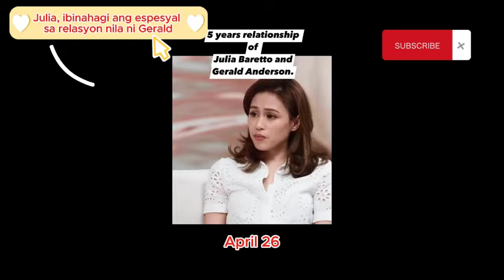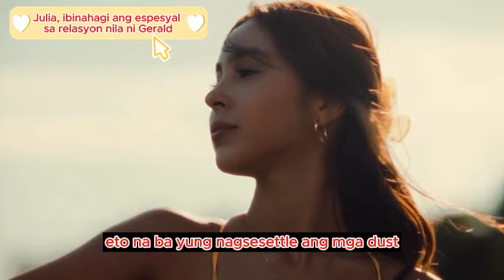Julia Barretto, ibinahagi ang espesyal sa relasyon nila ni Gerald Anderson, “He’s so secure"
» Video Editor: Camtasia Studio
» Thumbnail: Photoshop cs3